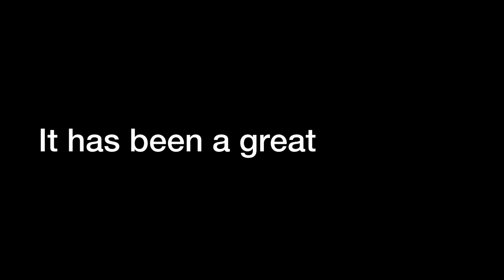Fort Street 2020 - Sentimental Finish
Thank you for the amazing 6 years Class of 2020 !!
Film - Jason, Jacky
Edit - Jacky

Music Used
Birds of Tokyo - Lanterns